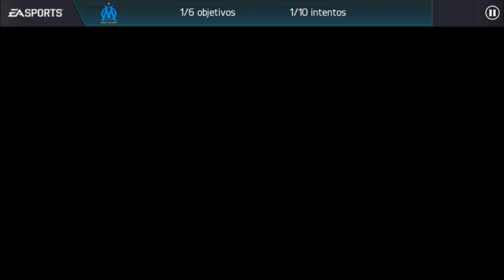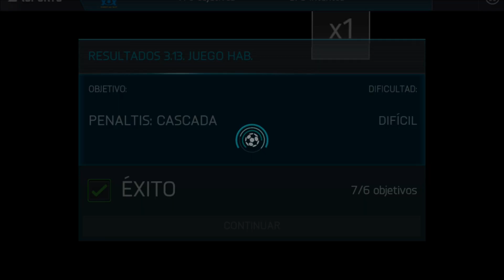FIFA MOBILE TEMPORADA 2 || ¡¡CAMINO A NUESTRO TOTY ASEGURADO!!|| ANDROIDTVEC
HEY¡¡ MUY BUENAS A TODOS¡¡
Nuevo vídeo de FIFA MOBILE, hoy continuamos el CAMINO en BUSCA DE NUESTRO TOTY...
Espero que les guste el vídeo y nos vemos en el próximo¡

COMPARTE